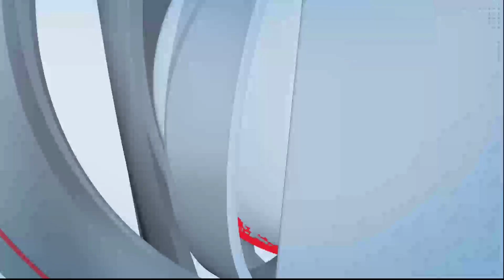इंगळगी जिल्हा परिषद प्राथमिक शाळा येथे बालदिन साजरा